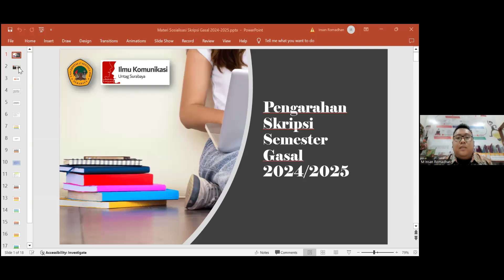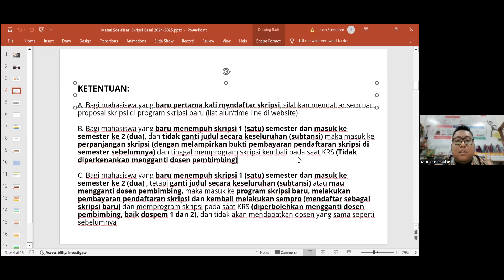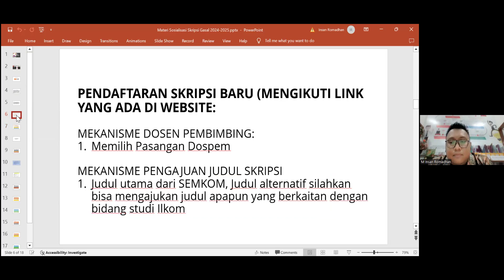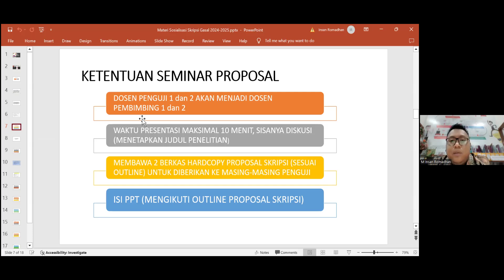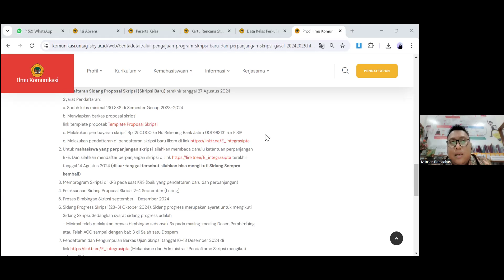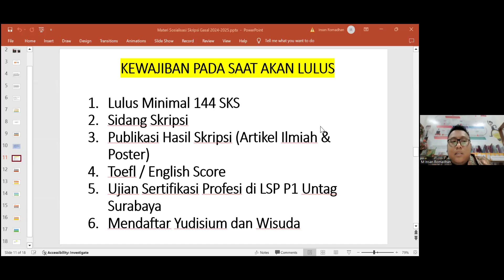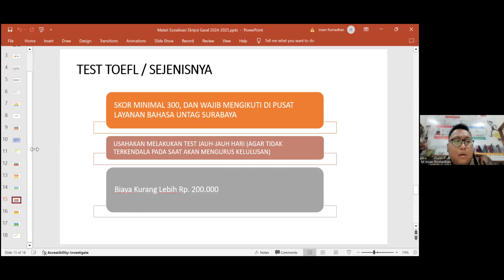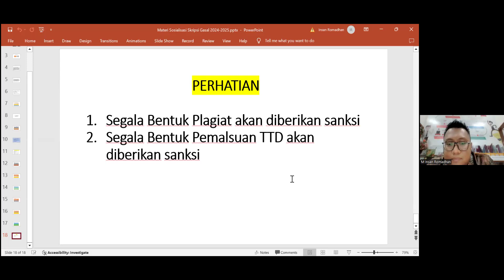Pengarahan Skripsi Agustus 2024